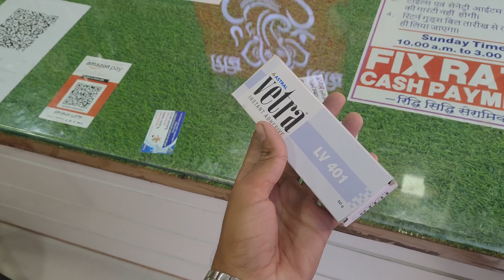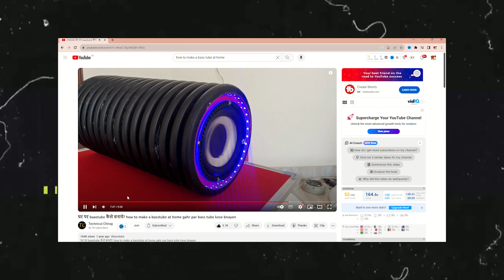how to make sound bar at home eassy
how to make sound bar at home
home theater and sound bar making at home with deep bass
home theater vs soundbar किसमे ज्यादा Bass है
In this video, we'll be discussing how to make a home theater and sound bar in your own home. We'll be using a common piece of furniture - the TV stand - to make our home cinema.
how to make sound bar I

how to make sound bar at home in2000

Q how to make sound bar speaker at home

Qhow to make soundbar at home

Qhow to make sound bar with pvc pipe

Q

how to make sound bar subwoofer louder

how to make sound bar in tamil

how to make sound bar speaker at home in tamil

Q how to make sound bar speaker

Q how to make sound bar in after effects

Q how to make sound bar box

Qhow to make soundbar malayalam

Qhow to make soundbar for tv

Q how to make soundbar in telugu

If you're looking to upgrade your home cinema experience, then this video is for you! We'll show you how to make a sound bar and home theater in your own home, using a common piece of furniture - the TV stand! By the end of this video, you'll be able to make your own home cinema without having to go out and buy a expensive sound system!
Are you looking to make your home theater and sound bar even better? In this video, we'll be showing you how to make your home theater and sound bar making at home.

By following the tips in this video, you'll be able to create a home theater and sound bar that is sure to impress. From installing the speakers to wiring the system, we'll walk you through the entire process. So if you're looking to make your home theater and sound bar even better, then this is the video for you!
home theater vs soundbar
home theatre vs soundbars
best soundbar for tv under 5000
obage 5.1 home theater
tower speaker vs home theater
mdf board speaker box
bass tube vs subwoofer
soundbar vs home theater
home theatre
best home theater system 2023 under 3000
home theatre vs soundbar

soundbar vs home theater sound test
motorola soundbar
soundbar vs tower speakers
best home theater system 2023 under
10000
soundbar vs bluetooth speaker
home theater
how to make
home theater projectors
epson home cinema 2150
sound system
how to make bluetooth speaker
bluetooth speaker
home theatre
best soundbar
2.1 sound bar
2.1 home theater system
2.1 home theater wiring
2.1 home theater
speaker
How to Make
How to make sound bar
Sound bar kaise banaye
How to make home theatre
Home theatre Kaise Banaye
Ghar par Soundbar kaise banaye
Professional sound bar
Biggest sound bar at home
Making sound bar
best home theater system 2022